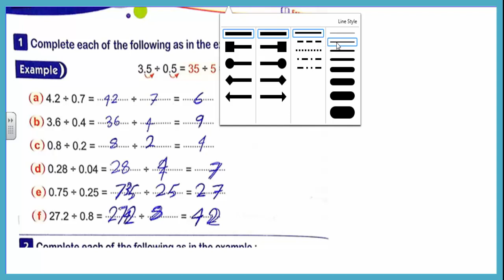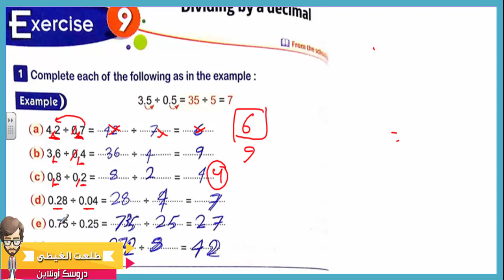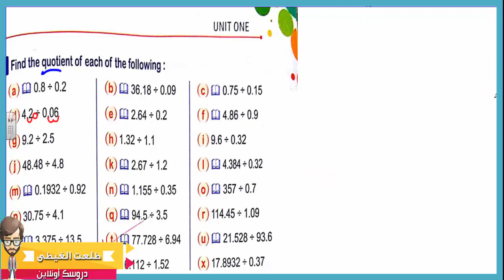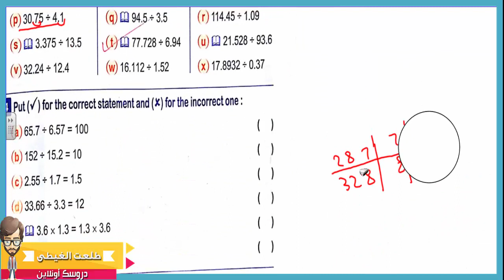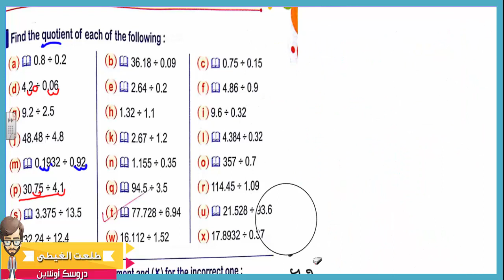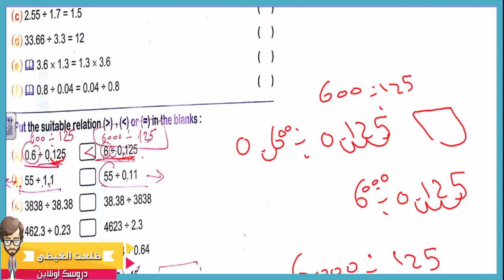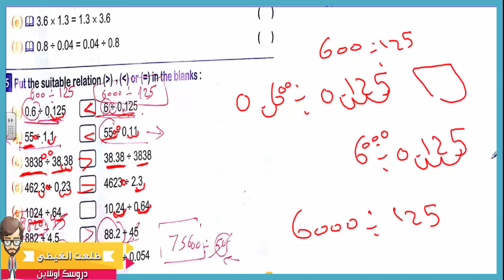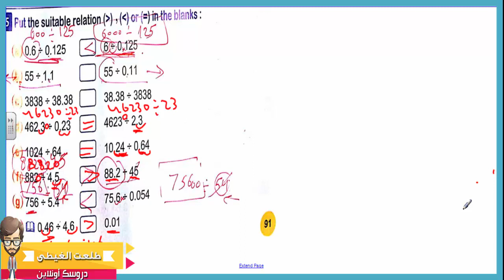كتاب المعاصر# ماث # الصف الخامس الابتدائي | ترم أول | حصة 16| Divid decimal numbers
كتاب المعاصر# ماث # الصف الخامس  الابتدائي | ترم أول | حصة 15| Divid decimal numbers 0 + سهل  جدااا
الرابط المثبت لروابط جمنيع الشروحات
ماث الصف الاول  الابتدائي - ترم أول  2018
العلوم
علوم الصف الرابع الابتدائي - ترم أول  2018